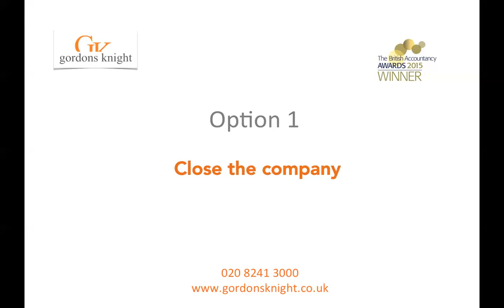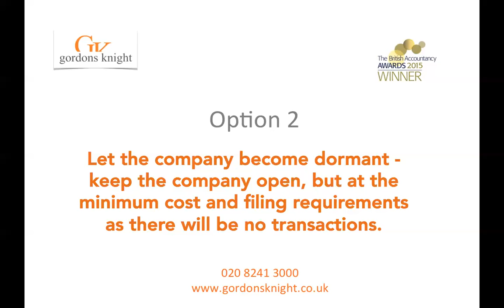FAQ Closing A Ltd Company